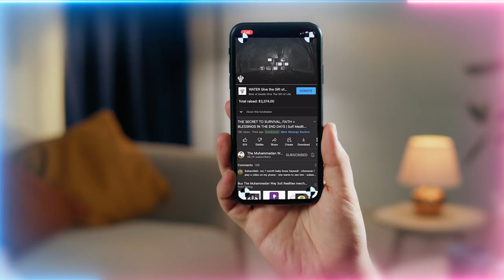Wolves In Sheep's Clothing - How They Removed Love & Spirituality | Sufi Meditation Center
Talk Chapters :
00:00 This love which enters the heart is Allah’s (AJ) gift
01:07 Prophet’s ﷺ Door of salvation is the Greatest and is The Door of Annihilation and Sacrifice
02:39 Our life is to follow the greatest Haq (truth) of Allah (AJ) – Prophet ﷺ
04:58 All creation is created from the light and soul of Prophet ﷺ which is Hayyul Qayyum (The Ever-Living and Self-Sustaining)
05:52 The greatest gift Allah (AJ) can then give are the realities of Prophet ﷺ
07:54 Satan’s goal is to stop people from becoming Muhammadiyoon
10:52 Realities of “Minni wa minhum” [Hadith] – they are from the light of Prophet ﷺ
12:27 Loving the lights of Prophet ﷺ is to love him, and that’s the way to draw close to Allah (AJ)
13:24 The immense love and kindness of Prophet ﷺ towards the believers
13:53 Prophet ﷺ is Rasulul Kareem (The Most Generous Messenger), he needs nothing from us, but dresses us immensely
14:40 We are always defeated, it’s the light of Prophet ﷺ which is victorious and fights on our behalf, Allah’s (AJ) support comes with that love
18:04 The Yazid within people comes against the Prophetic light – the danger of a Islam with the love of Prophet ﷺ
22:01 Without tariqah (spiritual path) training and a shaykh to teach them the love of Prophet ﷺ, satan overruns their character
24:40 Why did they not see the light of Prophet ﷺ in Imam Hussain (as) and the family members? Jealousy leads people to come against that light
25:30 Even today these bad character leads people to come against the light of Prophet ﷺ upon Earth
26:38 This light is ‘You will be with whom you love.’ Those who you love never leave you alone

Recorded : 20220805